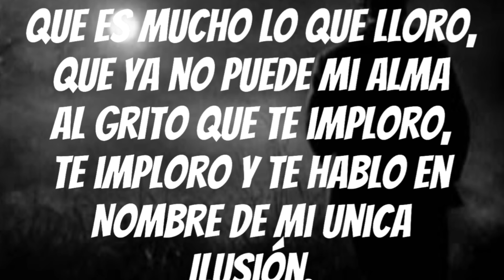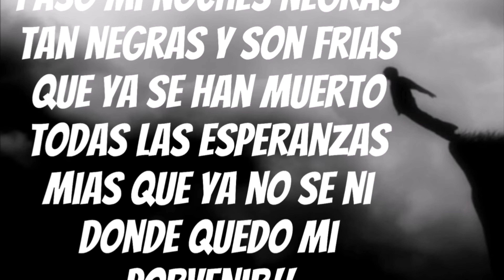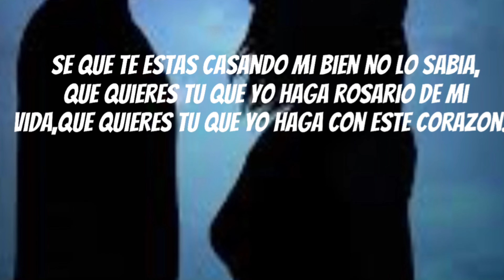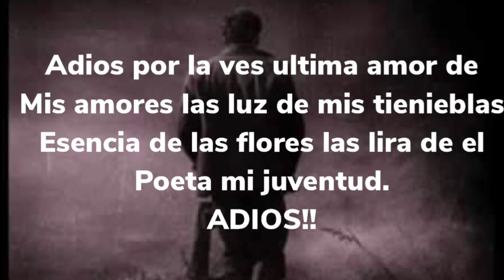NOCTURNO ROSARIO - KANALES